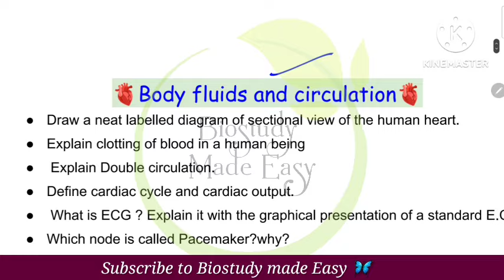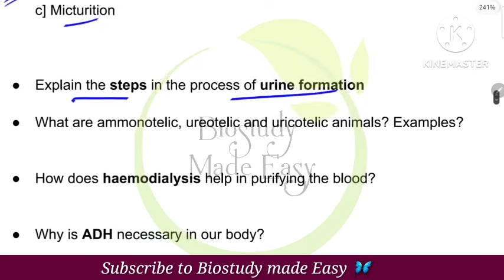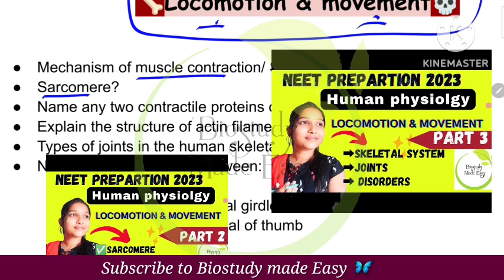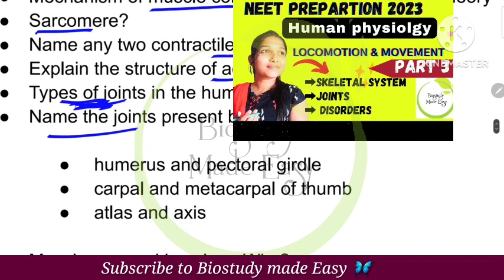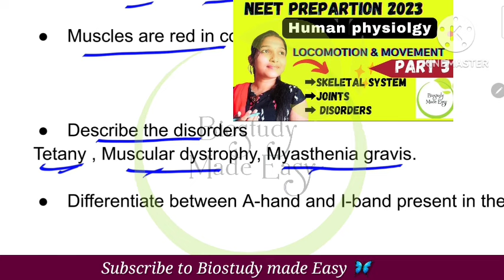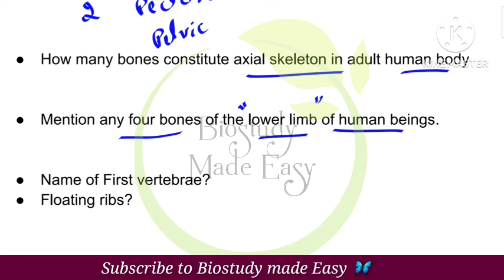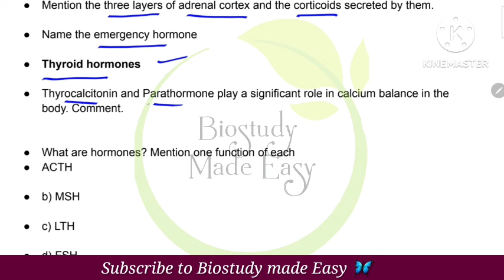1PU Biology || HUMAN PHYSIOLOGY||👉 IMPORTANT QUESTIONS 💥 @biostudymadeeasy​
In this video 1PU biology Chapterwise important questions in Human physiology discussed
according new exam pattern 2024 for  exam.
 Chapters Excretory products and their elimination
Chemical Co-ordination and integration
1 mark questions
2/3 mark questions
5 mark questions

For PDf 💁‍♀️Join telegram channel 📌 for more updates and notes👍 telegram link➡️